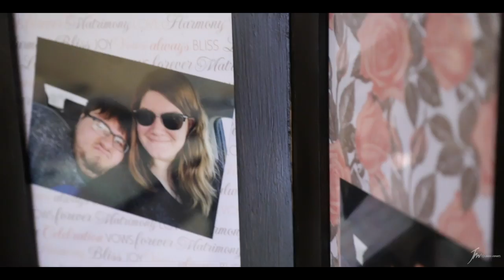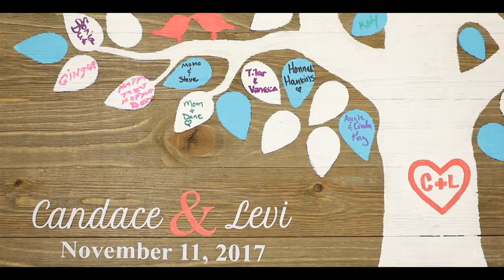Candace & Levi Bryant On Their Wedding Day (Official Video)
Published on December 20th, 2017

This video is of Candace & Levi Bryant enjoying their wedding day in Seguin, Texas on November 11th, 2017.

Directed by: Jordan Moments LLC
Produced by: Jordan Moments LLC
Edited by: Jordan Moments LLC
Production Company: Jordan Moments LLC

Category
Entertainment
License
Standard YouTube License
Entertainment